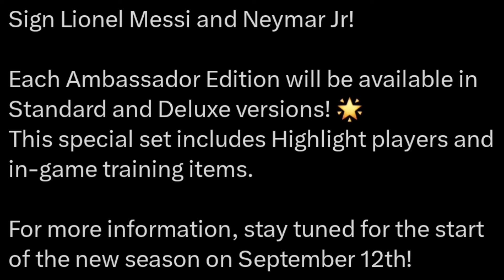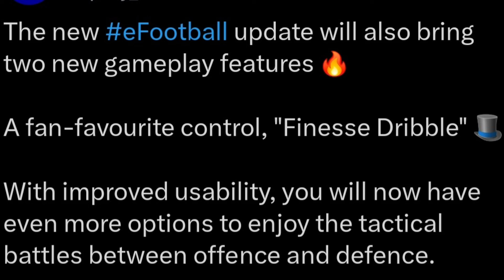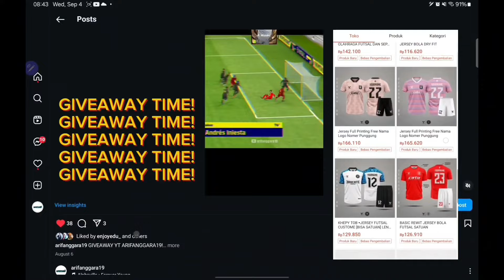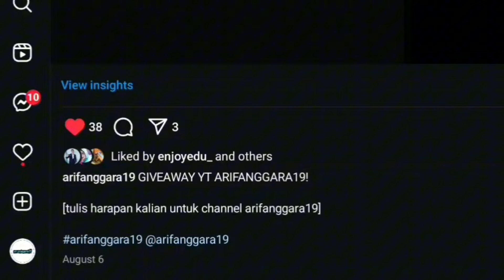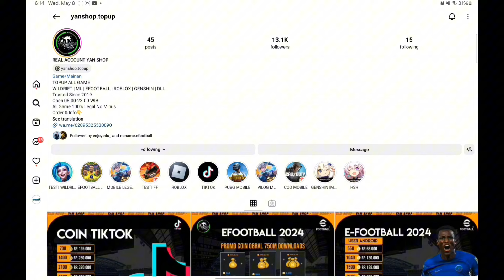RESMI! PACK AMBASSADOR NEYMAR 2014 & MESGON,GRATIS 450 KOIN,UPDATE GAMEPLAY,EFOOTBALL 2025 MOBILE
Official store arifanggara19
shopee.co.id/arifanggara19
Tempatnya jersey custom premium, Mantep Bangettt!

Isi coin efootball murah @yanshop.topup

Gudangnya pemain-pemain hebat @ran.pesstore

REKOMENDASI VIDEO LAINNYA:

UPDATE EFOOTBALL 2025! PEMBAHASAN TANGGAL UPDATE DAN SELURUH ITEM CARRYOVER EFOOTBALL 2024 MOBILE

BAHAS LENGKAP MENU DAILY GAMES! EPIC BARU,DESIGN EFOOTBALL 2025,CROSS PLATFORM EFOOTBALL 2025 MOBILE

INFORMASI RESMI! SIZE UPDATE, EVENT EFOOTBALL 2025 V4.0.0 TANGGAL 12 SEPTEMBER, EFOOTBALL 2024 MOBILE

PEMBARUAN SENIN 9 SEPTEMBER! EPIC GRATIS,BOCORAN PACK STARTUP,STARTUP CAMPAIGN,EFOOTBALL 2024 MOBILE

WASIT DI V4.0.0? BAHAS LENGKAP EVENT BARU! NEW EPIC SEASON 1,GRATIS HIGHLIGHT,EFOOTBALL 2025 MOBILE

efootball mobile
pes 2023
efotbalman
brazil epic
epic casillas
maradona